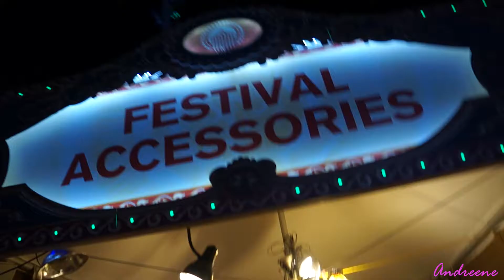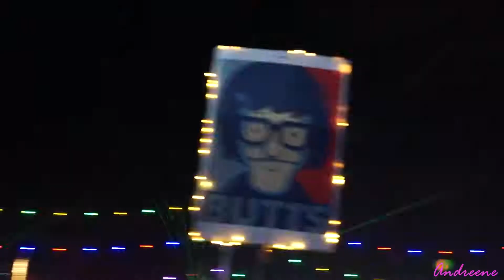Electric Daisy Carnival (All are welcome ❤)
Hello my loves❤❤❤ More tales of my exploits! This time it's Electric Daisy Carnival Orlando. I usually don't talk in my travel vLogs but I'm trying to work on that. I get so wrapped up in the adventure and getting everything on video that I forget to pop in and say hi. Still battling with my computer and still getting out these vLogs for you today I have my Electric Daisy Carnival music festival adventure among other things. Hope you enjoy! :)  vLog Life 23

Time Stamps:
0:32 Farmers Market
2:17 DIY Ring Light
3:30 EDC Video

Also wanted to share with you something new to me called Ebates which is an online website that allows you to make money back buying while buying the brands you know and love like Amazon, Nike, Macys, Old Navy and many more.